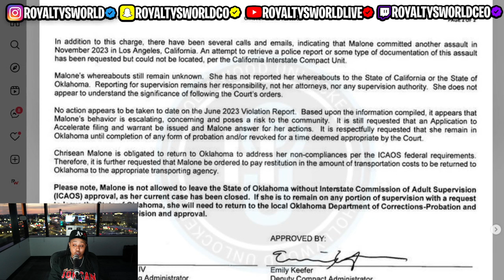Chrisean is on the RUN Chile 😱